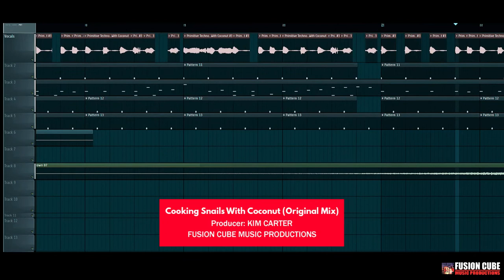Primitive Technology - Kmeng Prey - Cooking Snails With Coconut (ORIGINAL MIX) Chopping Vocals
This Content is about "Chopping Vocals"
Another way of making music using voice effects/Audio Samples from videos selected by a producer.

Title : Cooking Snails With Coconut (ORIGINAL MIX)
Mix by/Producer: Kim Carter
Studio : FUSION CUBE MUSIC PRODUCTIONS

Credits:
We give credits to the video used and VFX from
Kmeng Prey